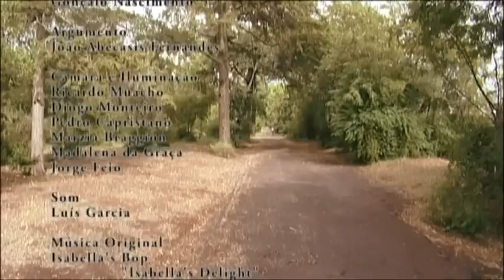Pierre.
Curta metragem escrita por João Abecasis Fernandes, e realizada por João Abecasis Fernandes, Gonçalo Nascimento e Mariana Bicho, para a Restart - Instituto de Criatividade, Arte e Novas Tecnologias.